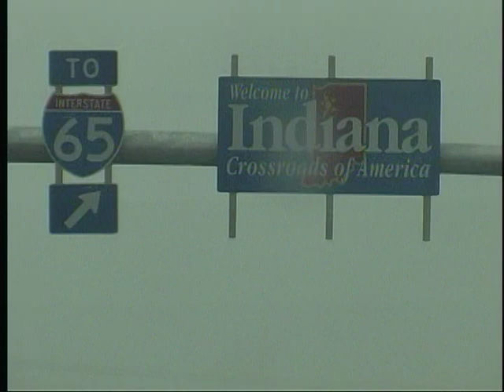Louisville Bridge to IN, 2005